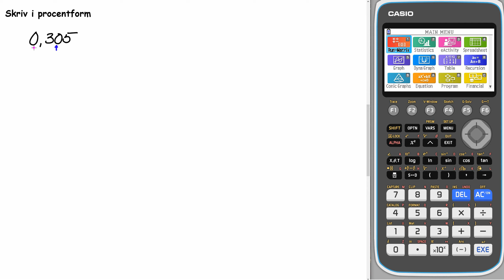Matematik 5000+ 1b rev ämnesplan Kap 1 Uppgift 1505 d